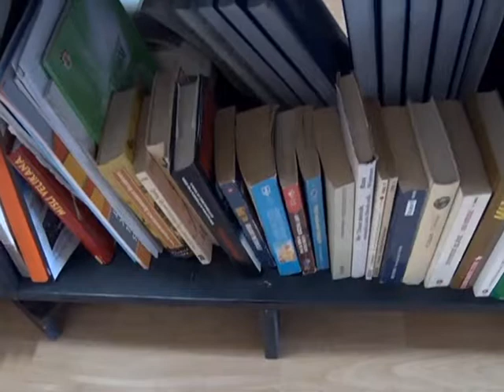OBILJEŽEN SVIJETSKI DAN POEZIJE